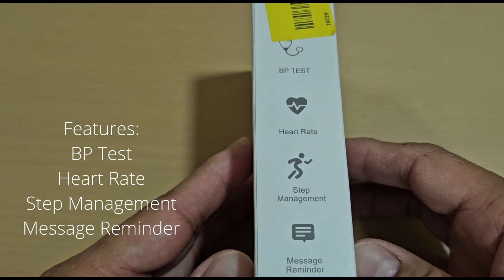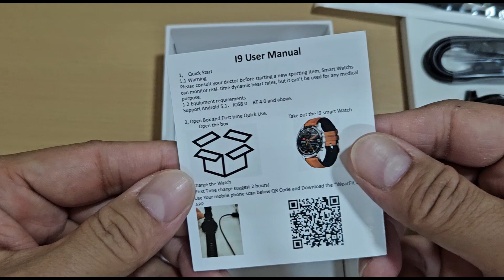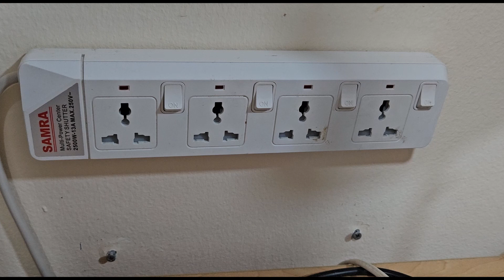Wear Fit 2.0 Smart Watch Unboxing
Mental health, heart rate, blood pressure measurement, blood tests, statistical exercise step, sleep time, physical situation palm in hand, at any time to monitor your health.

Intelligent alarm clock
Set the alarm clock for the WearFit2.0 bracelet, remind you to get up through the brakes and no longer disturb the people around you.

Scan the QR code and go to you apps Connection Management and pair the app to phone from there.

Thanks to:
Music from Uppbeat (free for Creators!)